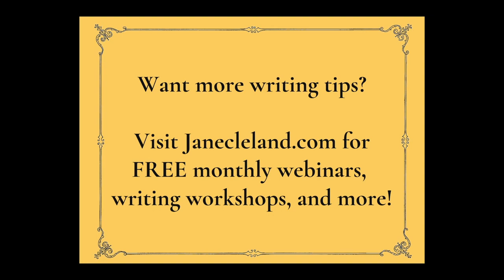Ask Jane: How do I find a good developmental editor?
Wondering how to find the right developmental editor for your book?

In this video, we'll discuss what makes a "good" developmental editor, how they might help you to better hone and polish your manuscript, where to look for a reputable developmental editor, and considerations to compare when finding the perfect fit for your genre, personality, and publication goals.

Have a question you’d like me to answer? Just submit it using the form on my and you might find your question featured on my channel!

You can find out more about essential writing topics such as these during my free events and workshops! I hold at least one per month. You can find an up-to-date list at my

Prefer to keep up with things in your inbox? My mailing list sends out a monthly newsletter as well as event reminders. No spam, I promise!